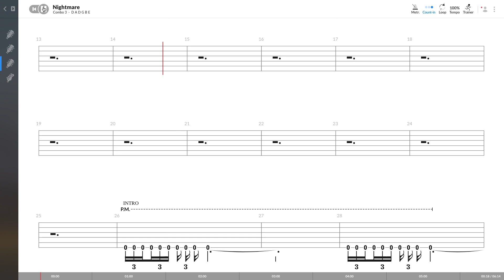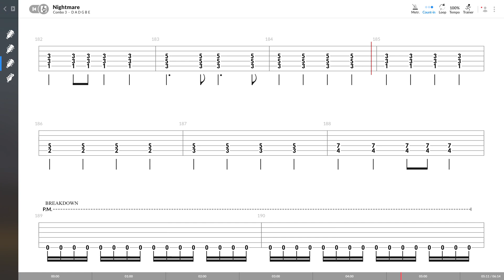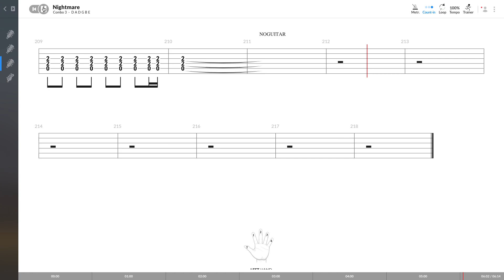Avenged Sevenfold - Nightmare (RYTHM GUITAR TAB PLAY ALONG)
Softwares used:
- Guitar Pro 8
- GoPlayalong 4

Softwares used:
- Guitar Pro 7
- GoPlayalong